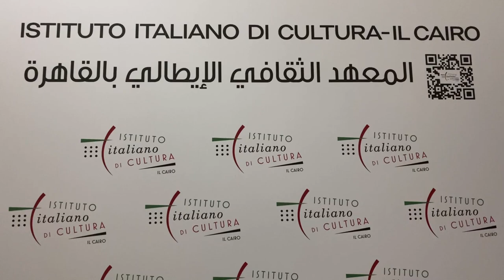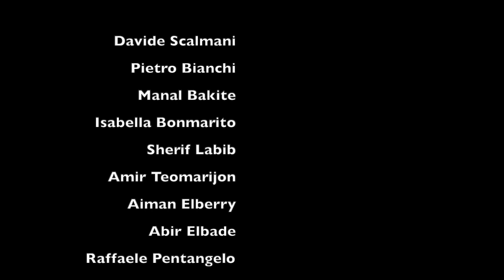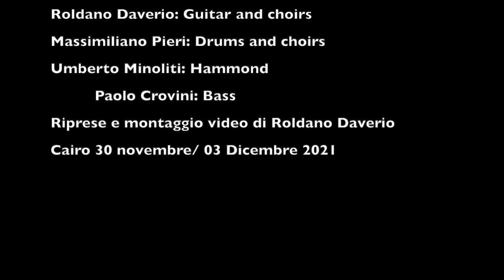cairo 2021 HD 1080p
Rab4 all'Istituto Culturale Italiano al Cairo